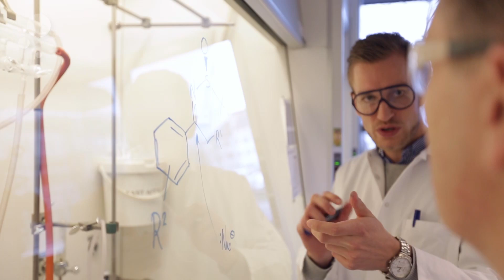Study Medicinal Chemistry (MSc)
Study Medicinal Chemistry at the University of Copenhagen (UCPH). As a medicinal chemist you can expect to find work in the area of the pharmaceutical, biopharmaceutical and biotech industry that conducts research into new drugs. The MSc in Medicinal Chemistry is a springboard to a research-based career.